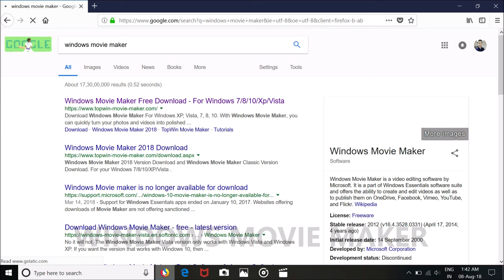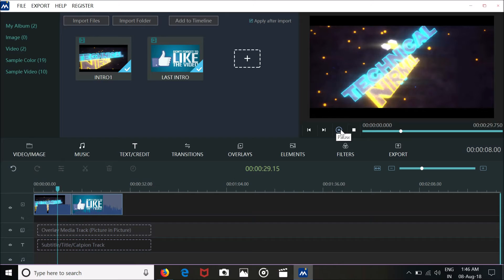Best Video Editor For Beginners To Edit Youtube Videos || Downloading Guide || Technical Nirmal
Hello Friends
I'm Nirmal Gupta
Welcome to Technical Nirmal

In this video I'm Going to show a best video editor for Beginners to edit YouTube Video..

Technical Nirmal